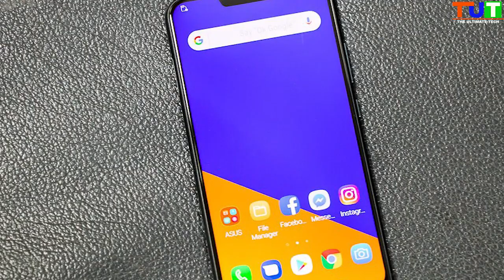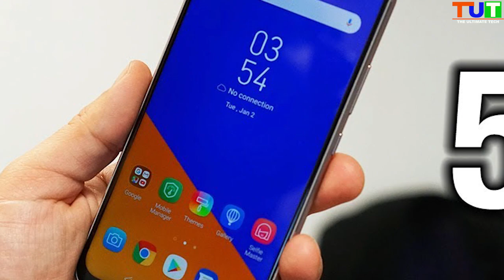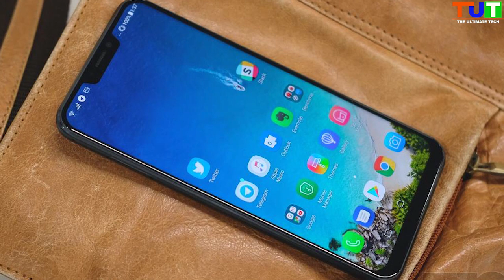ASUS ZenFone 5Z Full Specifications : Mobile Review : The Ultimate Tech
Asus Launched Their New Flagship Smartphone. Watch Video For Full Specifications And Price.